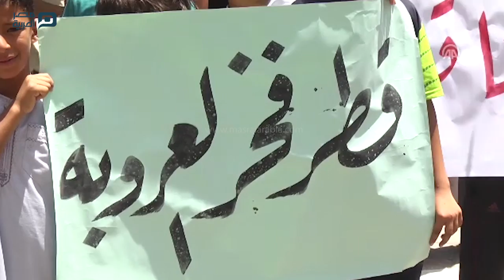مصر العربية | وقفة في غزة تضامناً مع قطر ورفضاً لمقاطعتها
شارك العشرات من الفلسطينيين في قطاع غزة، اليوم الجمعة، في وقفة، تضامناً مع قطر، ورفضاً لمقاطعتها.